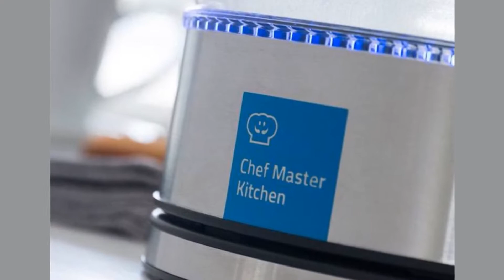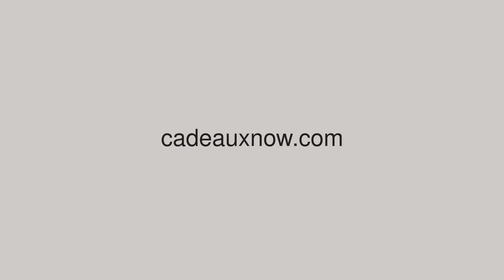BOULLOIRE LED ACIER TRANSPARENT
Cette bouilloire d'un design innovant et futuriste, vous fournie un témoin lumineux au travers de l'eau. Composé de matière de qualité, elle sera vous satisfaire pendant de longue année. Donner un air futuriste a votre cuisine et épater vos amis et votre famille.
Description produit

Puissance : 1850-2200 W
Tension : 220-240 V
Fréquence: 50-60 Hz
Voyant à LED
Interrupteur ON/OFF
Ouverture automatique
Filtre anti-tartre
Fabriqué en acier inoxydable, plastique résistant et le verre
Dimensions approximatives : 20 x 23,5 x 16 cm
Capacité maximale approx. : 1,7 l
Capacité minimum approx. : 0,5 l